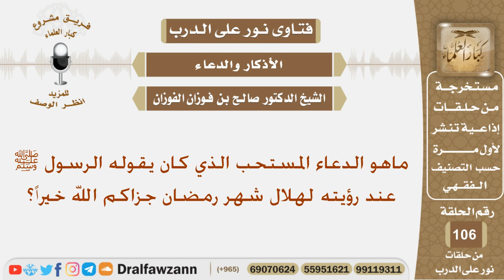ماهو الدعاء المستحب الذي كان يقوله الرسول ﷺ عند رؤيته لهلال شهر رمضان؟ الشيخ صالح بن فوزان الفوزان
نص السؤال:
ماهو الدعاء المستحب الذي كان يقوله الرسول ﷺ عند رؤيته لهلال شهر رمضان جزاكم الله خيراً؟
السيرة الذاتية :
للاشتراك في قناة الشيخ صالح الفوزان

رئيس الفريق
لمشروع كبار العلماء